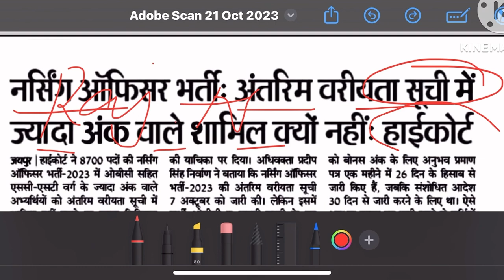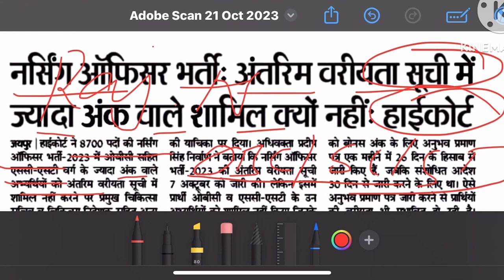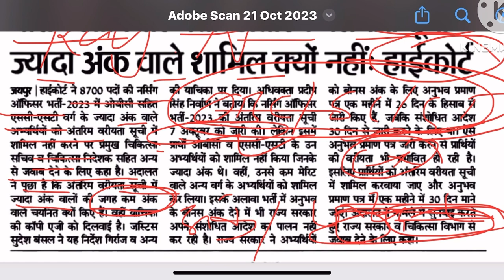राजस्थान नर्सिंग ऑफिसर बहुत बड़ी अपडेट,नर्सिंग ऑफिसर भर्ती में हूआ फ़र्ज़ीवाडा, नर्सिंग ऑफिसर अपडेट